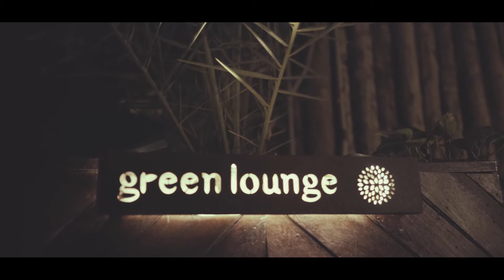The Green Lounge | VideoGraphy | Video Editing | Client's Project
Video editing project for our Honourable client The Green Lounge

Our others work:
Facebook Post/Banner Design
Facebook Page Management
Facebook Boosting
Graphic Design
Video Editing
VideoGraphy